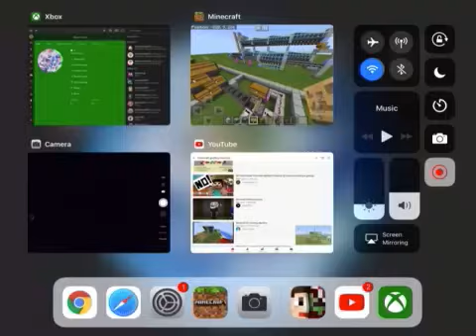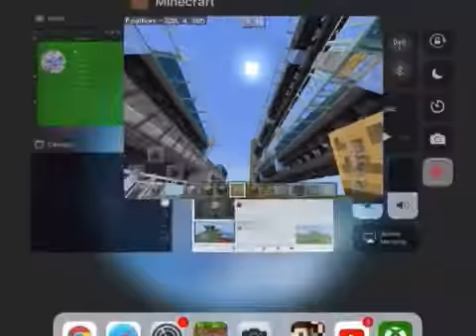**INSANE AUTO-SMELTER DESIGN** (ORIGINAL)I THINK) Also not very Survival friendly